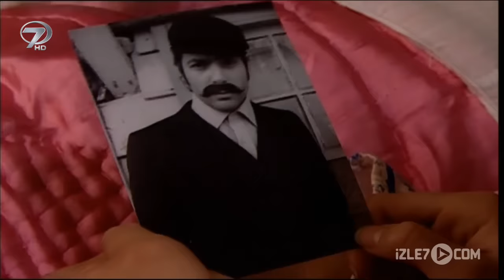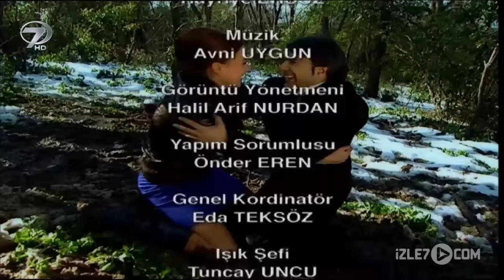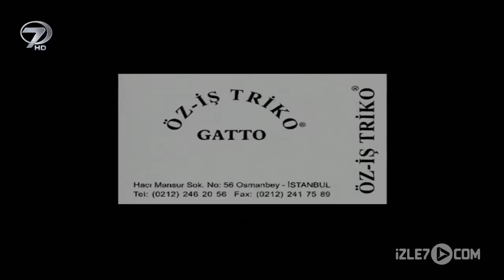Fadik İntikam Peşinde - Kanal 7 TV Filmi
Fadik İntikam Peşinde filminde annesinin intikamı için şehirde tutunmaya çalışan bir köylü kızın kin ve aşk arasındaki tercihinin anlatılıyor. Ölüm döşeğinde yatan Hatçe, zamanında kendisiyle evlenmeyen Ali’den intikamını alması için kızı Fadik’e vasiyette bulunur. Fakat Ali öldüğü için intikam alınacak kişi artık oğlu Kadir’dir. İstanbul’da bir konakta yaşayan işadamı Kadir, Fadik’in planlarından habersizdir. Fadik ise Rıza dayısı ve Zehra yengesiyle birlikte Kadir’in evinde çalışan akrabaları Nimet’in yanına gelir. Kısa bir süre sonra üçü de konakta işe başlarlar. Fadik’in tek amacı Kadir’i kendisine âşık etmek ve sonrasında bir fırsatını bulup onu öldürmektir. Fakat köyde büyüyen Fadik, modern hayata ayak uydurmakta zorluk çeker ve işleri birbirine katar. Kadir’in nişanlısı Eda ise yaşanan bu olaylardan hiç memnun değildir. Fakat zamanla kendini modern hayata uydurmaya başlayan Fadik, Kadir’in de dikkatini çekmeye başlar. Kadir Fadik’e karşı içten içe bir sevgi duymaktadır. Bu sırada Fadik planının sonuna doğru gelmiştir.  Fadik, intikam için geldiği İstanbul’da gönlüne yenik mi düşecek, yoksa annesinin vasiyetini yerine mi getirecek? Genç bir kızın anne vasiyeti ile gönlünün sesi arasında tercih yapmak zorunda kalışının anlatıldığı “Fadik İntikam Peşinde” filmi Kanal 7’de.

Yönetmen: Erhan Tursun
Oyuncular:Cenk Torun, Fatma Kocacık, Canan Akgül, Tansel Yılmaztürk, Nil Yiğitbaş, İnci Şen, Şebnem Dilligil, Rahmi Dilligil